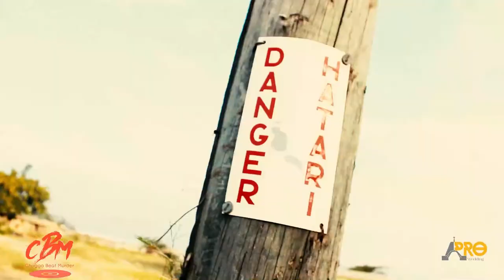Mokolos Nigers wamekiwasha CHUGGA BEAT MURDER 🔥🔥🔥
CHUGGA BEAT MURDER ni kipindi kinachohushisha wasanii wa Rap katika mitaa tunayoishi. Lengo na madhumuni ni kuonyesha vipaji vyao katika flow na michano.

Channel hii inafanyika kwa hisani ya Arusha Production ambao ni wataalamu wa masuala ya video bora za Muziki.

UNATAKA KUFANYA? CHEKI NA CBM COMMETEE